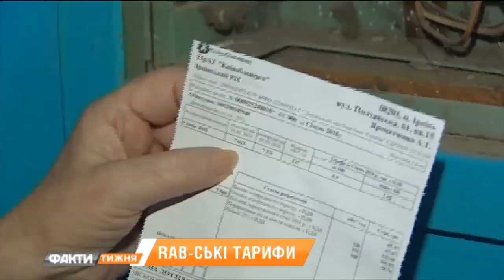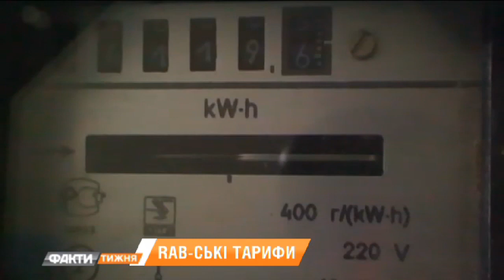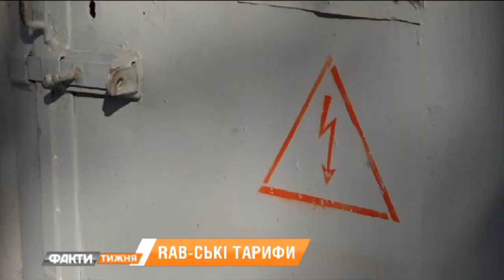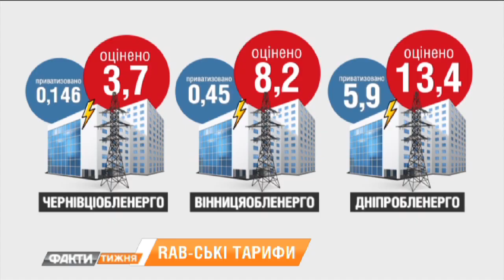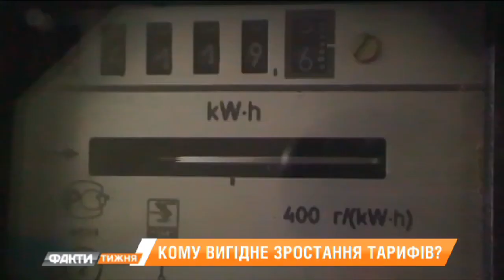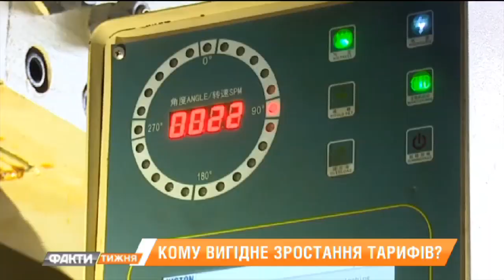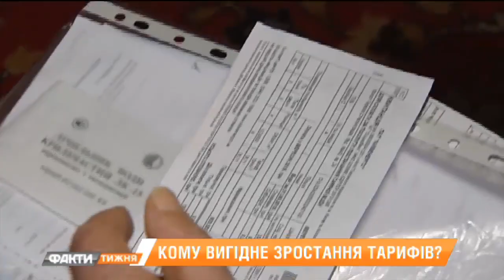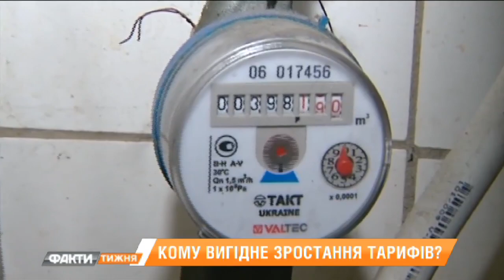RAB-ские тарифы. Насколько вырастет цена за электроэнергию и кому это выгодно? Факты Недели 4.03